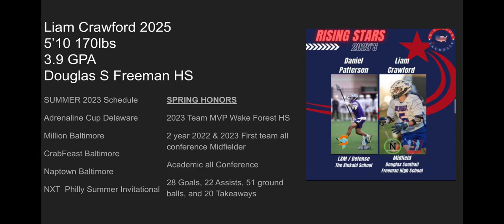Liam Crawford co2025 Highlights